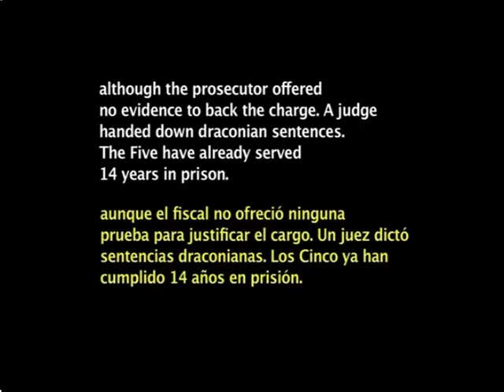Cartago 2012 Orlando Nano Balbo: Reflexiones e Imaginario ( 3 de 4 )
Entrevistamos al Nano. Asi nomas. Asi de fuerte. Asi de importante.
Orlando Balbo, "Nano", discípulo de Paulo Freire, fue secuestrado el 24 de marzo del 76. Logró sobrevivir a la cárcel de Rawson pero quedó sordo por efecto de la tortura. Se exilió en Roma gracias a monseñor Jaime de Nevares, fundador de la Asamblea Permanente por los Derechos Humanos, quien, a su vuelta al país en 1985, le sugirió partir hacia Huncal, un paraje hostil perdido en la precordillera patagónica. Allí se dedicaría a la alfabetización de una comunidad mapuche, una experiencia educativa antológica, en la más cruda desolación. Años más tarde, también participaría en las luchas docentes de Neuquén, que incluyen el asesinato del maestro Carlos Fuentealba a manos de la policía provincial.
Dice el escritor Guillermos Saccomano : "el Nano es un narrador oral por excelencia. Esta capacidad, esta virtud, este don narrativo que él tiene, que es también el de los hombres de campo muchas veces, unido a lo teórico, unido a lo ideológico, unido al pensamiento, se vuelve irrebatible y de una contundencia que no admite réplicas"

INCLUYE CORTO DANNY GLOVER + PETER COYOTE POR LA LIBERTAD DE LOS 5 HEROES CUBANOS